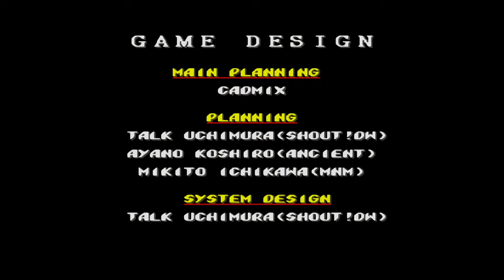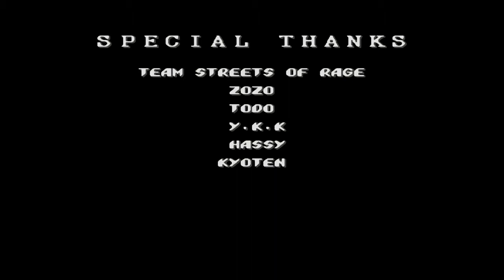Streets of Rage pt 4 - The Boss Gauntlet And Final Bosses.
We fight a huge gauntlet of bosses,followed by Shiva,Mr X's bodyguard then follow the gang leader himself.